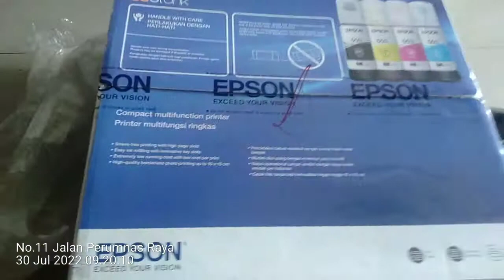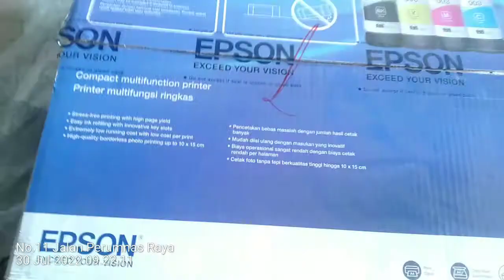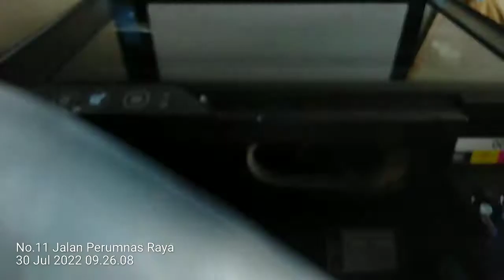Printer Epson l3210 baru, persiapan mulai dari awal